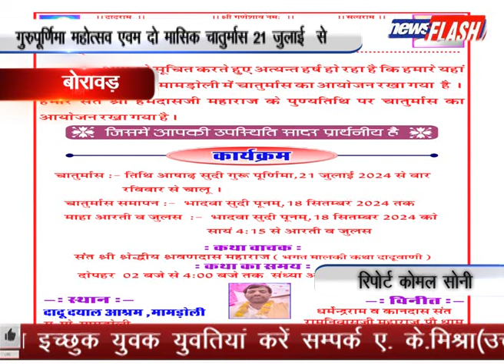बोरावड़ : गुरुपूर्णिमा महोत्सव एवम दो मासिक चातुर्मास 21 जुलाई से